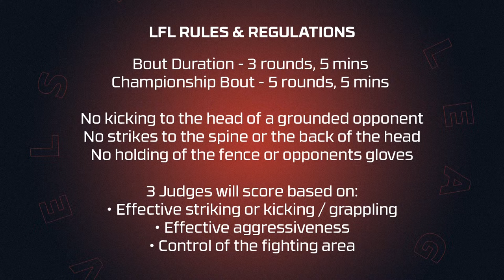Levels Fight League: LFL 11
The undefeated Mario Pinto puts his Heavyweight Title on the line once again, as he faces the explosive Kasim Aras in the Main Event.

Meanwhile, Yousri Belgaroui will seek redemption in his rematch with Ahmed Sami, as the two exilirating strikers will battle it out for the vacant Light Heavyweight Title!

For: NL, PL, UK, SWE, NOR, DEK, FIN, ICE, LTV, LTH, EST